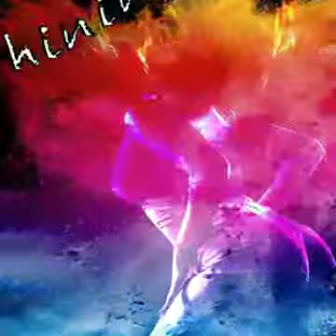Smoody King - Whining Pro (Antigua 2019 Soca)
for the latest in antigua soca and calypso music